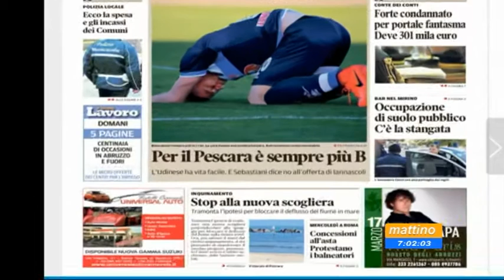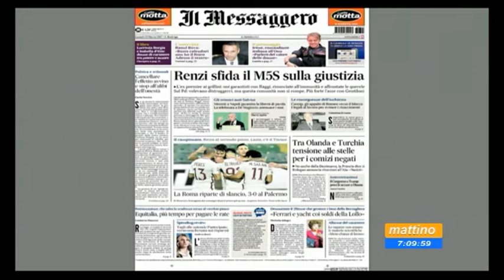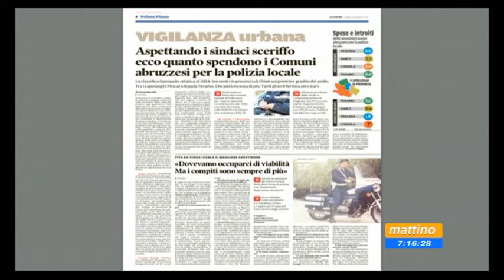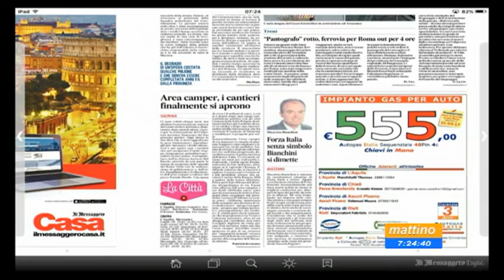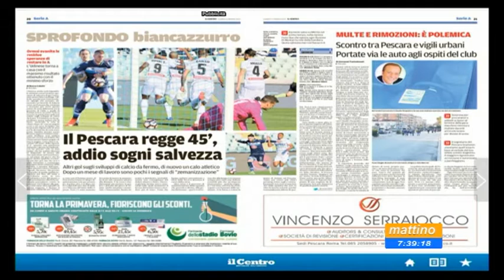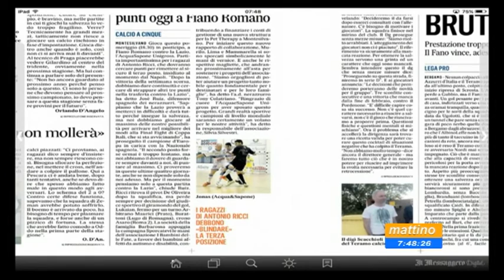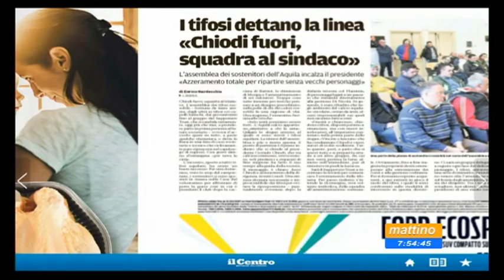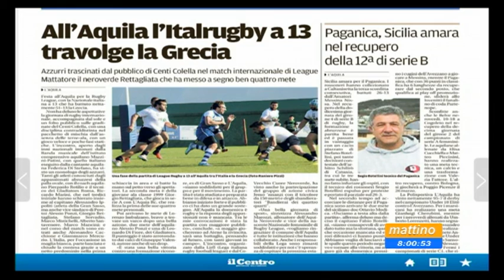Mattino 6 Rassegna stampa Lunedi 13 marzo 2017